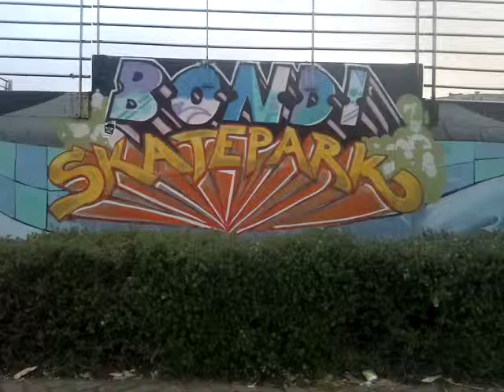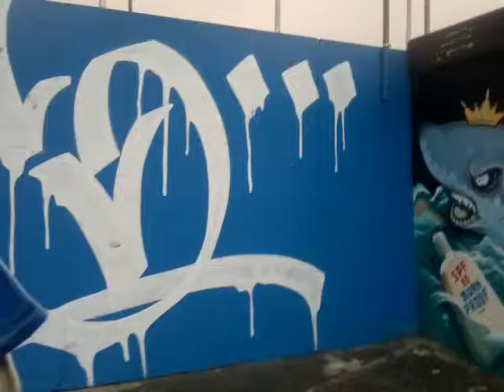Bondi Beach - Graffiti Art Video Tour - Sydney, Australia, (Jon De Leon)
Bondi Beach - Graffiti Art - Sydney, Australia,  (Jon De Leon)